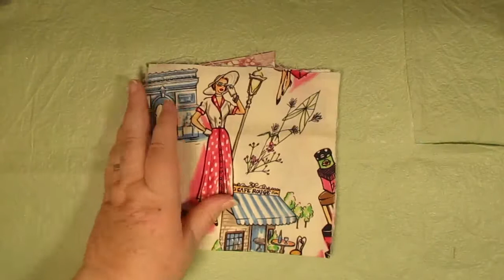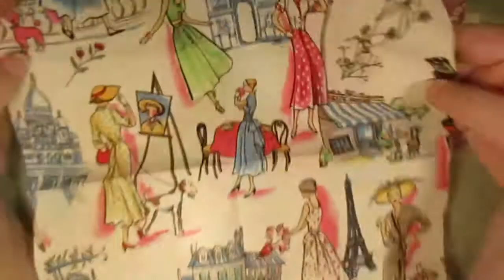Entry no 45 in my 5 years on Y.T. give away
thank you so much Belinda Dewar